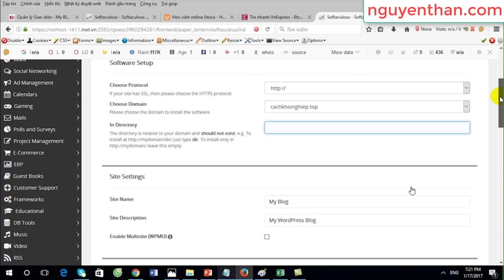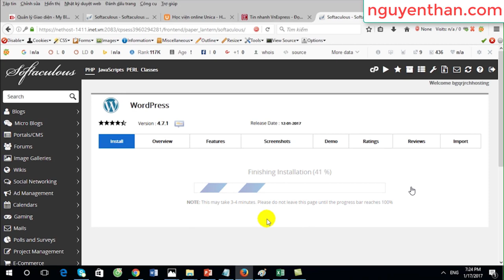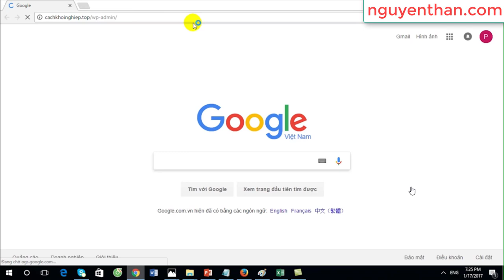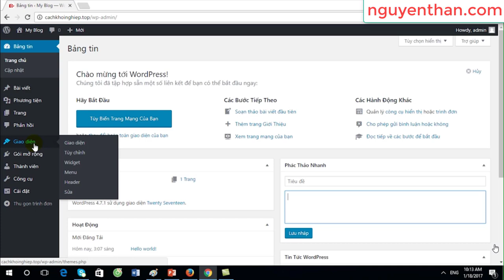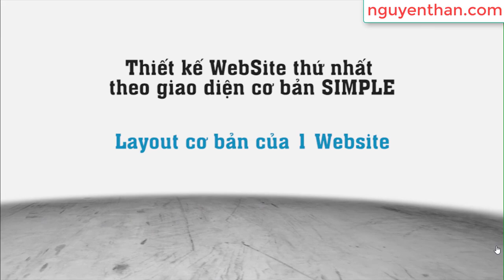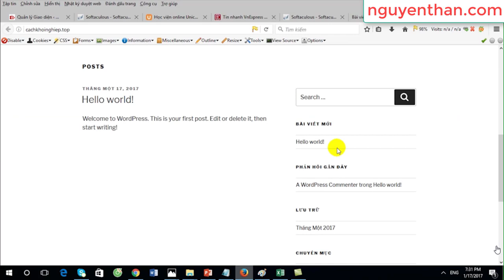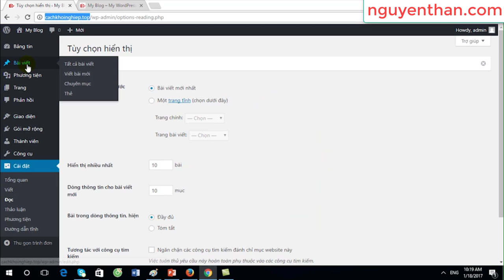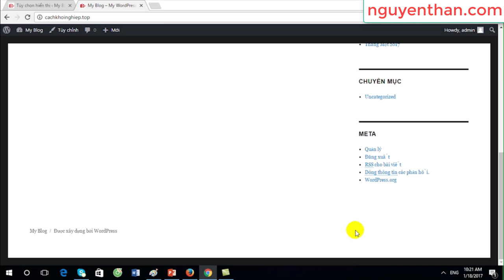Set quyền Quản trị Website Chọn Theme Simple để thực hành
Xem thêm bộ video thiết kế website cho người mới bắt đầu

Bạn đang kiếm tiền online càn phải có 1 website nhưng bạn không biết thuê ở đâu làm và chi phí quá cao
Trong chuỗi video này mình hướng dẫn bạn thiết kế website hoàn toàn miễn phí , bạn sẽ tự tay mình thiết kế 1 website đẹp lung linh , hãy đăng ký kênh hôm nay để xem trọn bộ video này

Thân nguyễn#Kiem tien online kiếm tiền trên điện thoại#